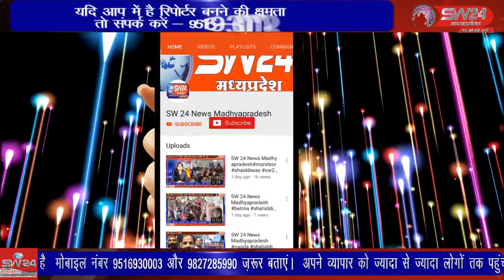फाइव-जी सुविधा प्रारम्भ होने वाली है प्रधानमन्त्री नरेंद्र मोदी का ड्रीम प्रोजेक्ट भी बताया जा रहा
देश में जल्द ही इंटरनेट की “फाइव-जी” सुविधा प्रारम्भ होने वाली है इस टेक्नोलोजी को प्रधानमन्त्री नरेंद्र मोदी का ड्रीम प्रोजेक्ट भी बताया जा रहा है आज sw 24 न्यूज़ इन्टरनेट की इसी सेवा को लेकर आपको एक विशेष रिपोर्ट दिखाने जा रहा है ऊन से दिनेश दसौंधी की रिपोर्ट